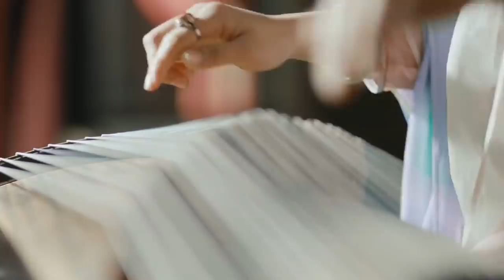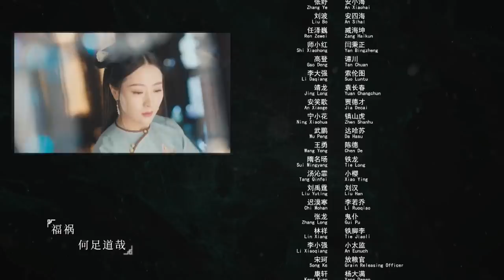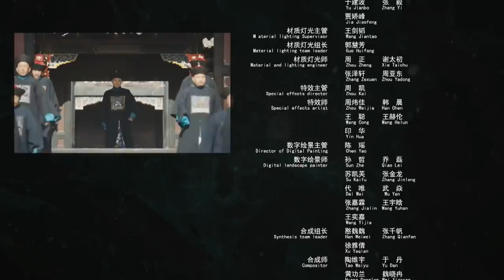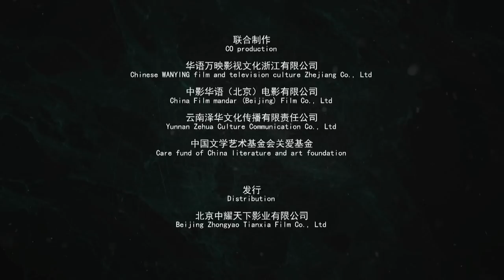【ENG SUB】《刘墉追案》EP40 秋梦南杀了王公公为父报仇 项武被关押登峰镖局（何冰、白冰、李乃文、王鹤润、曹征、黄海冰、王羽铮）